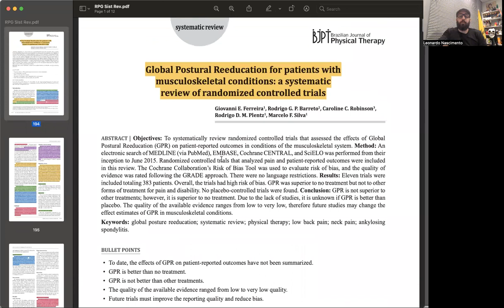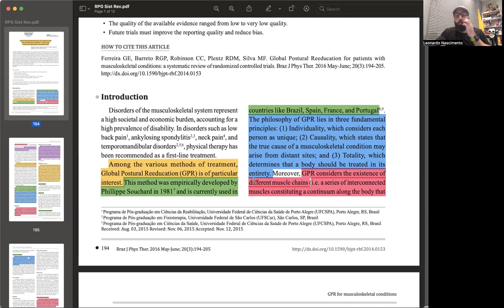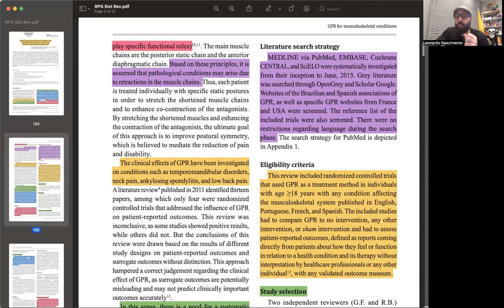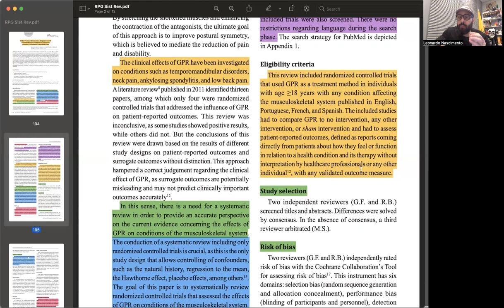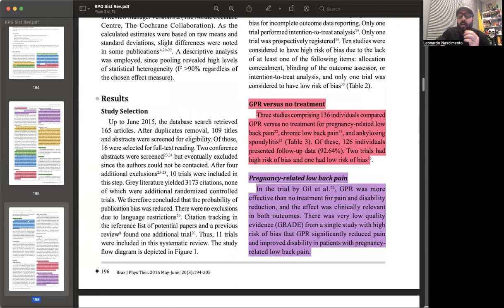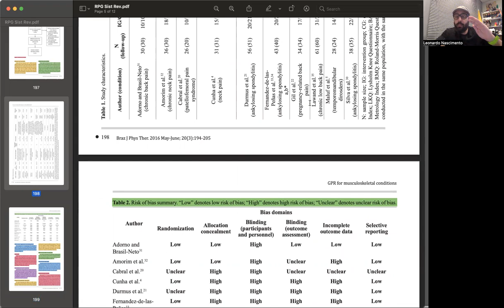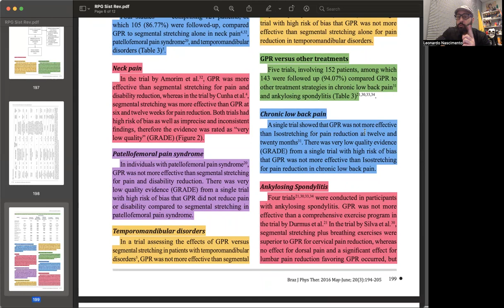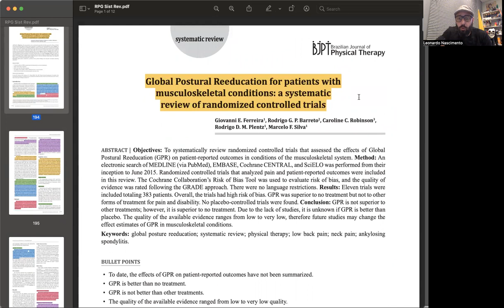Pra que serve a tal da RPG - Reeducação Postural Global?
Nesse vídeo eu explico se a RPG (Reeducação Postural Global) serve para tratamento de condições músculo esqueléticas, confira e comente!